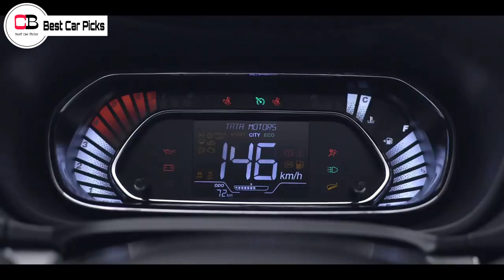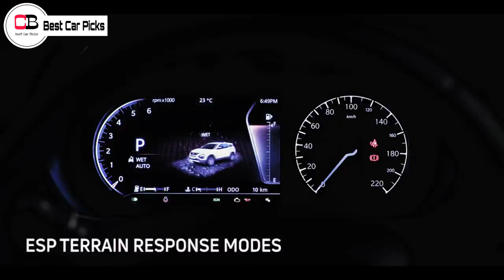Tata Motors Developing On A New 1.5L 4 Cylinder Revotron Petrol Engine |Nexon Coupe |Harrier |Safari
Hello guys in this video we are going to discuss about the Tata's new 1.5L 4 Cylinder Turbo Petrol Engine in detail, so make sure you watch it till the end.

Renault Kiger

Nissan Magnite

2nd base model or base turbo xl

2nd top model xv

tata new engine
tata new 4 cylinder engine
tata new petrol engine
tata new 4 cylinder petrol engine
tata new engine 2022
tata safari petrol
tata harrier petrol
tata harrier petrol engine
tata harrier petrol launch date in india
tata harrier petrol 2022
tata safari petrol 2022
tata new petrol engine 2022
tata nexon coupe
tata upcoming midsize suv
tata upcoming creta rival suv 2022